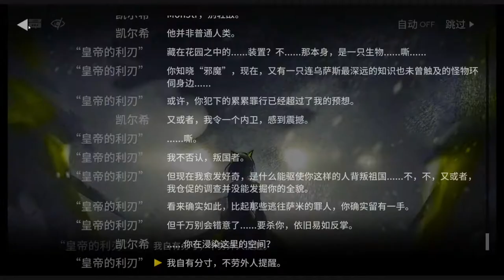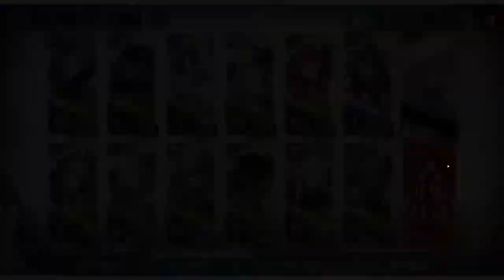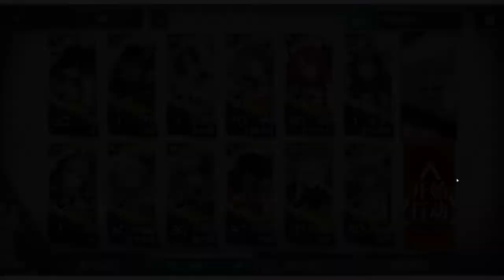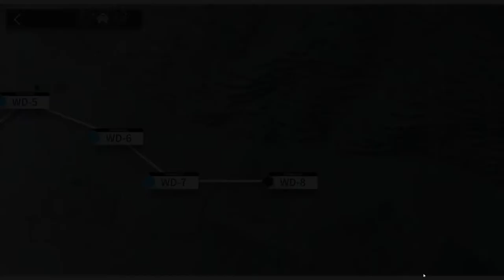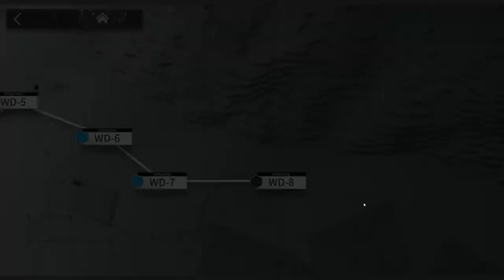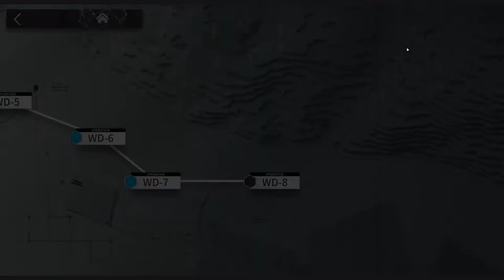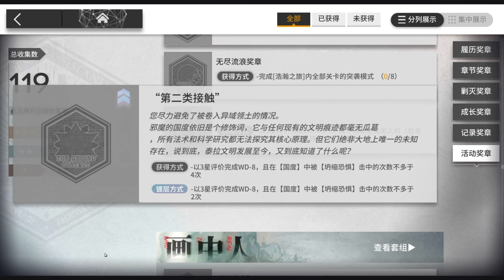[Arknights] See It First! A Walk in the Dust WD-8 (Part 6 of 9) [Ep. 096]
This is the final stage and the connection between the incidents will finally surface. What kind of enemy is awaiting Dr. Kal'tsit?